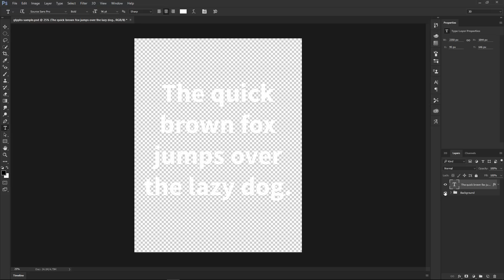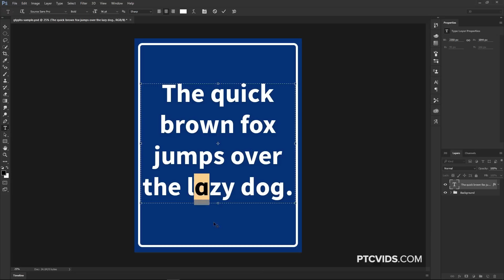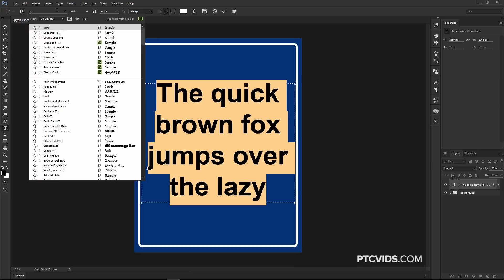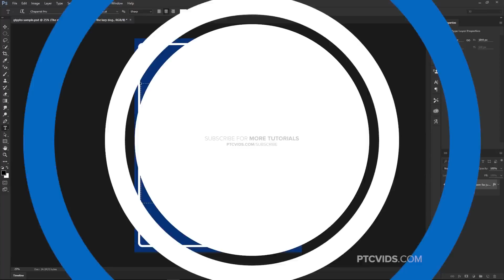POWERFUL Font Trick: Alternate Glyphs In Photoshop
Photoshop CC 2015.5 tutorial showing how to use alternate glyphs. This feature allows you to apply alternate glyphs for specific characters directly from an in-context menu when you highlight your text.

LINKS